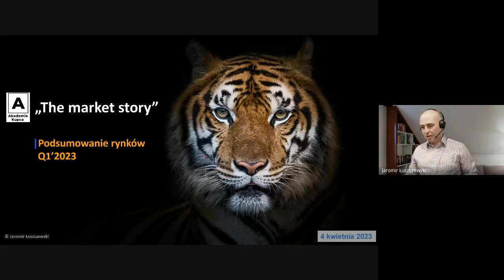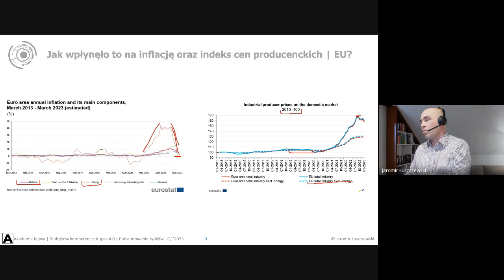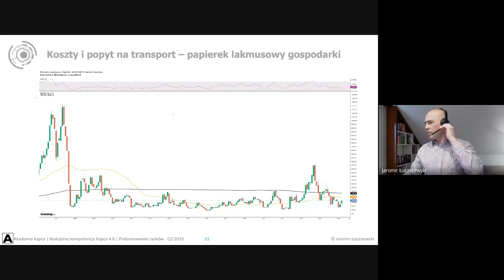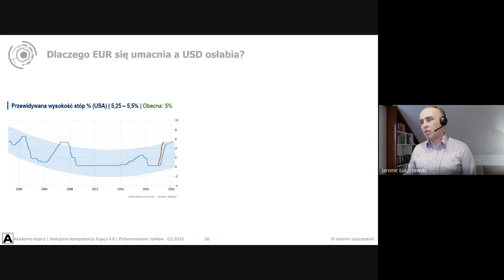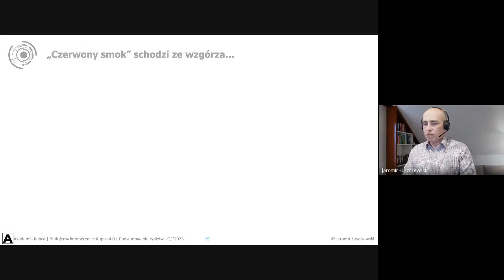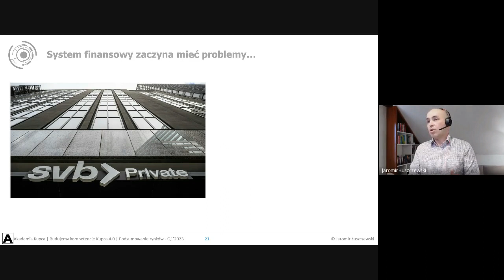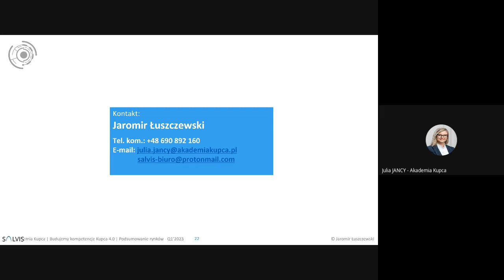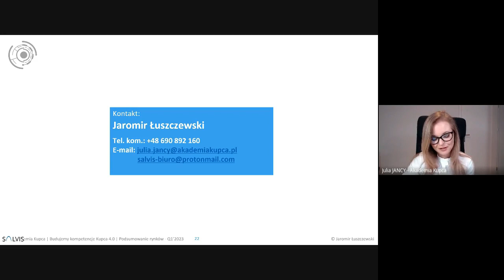[Q1'2023] Rynki surowcowe, stal, inflacja, USD, Chiny, SVB - podsumowanie najważniejszych wydarzeń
Akademia Kupca to inicjatywa biznesowa, której celem jest budowanie kompetencji Kupca 4.0 poprzez różne aktywności takie, jak: darmowe webinary, unikatowe szkolenia, badanie funkcji zakupu oraz wsparcie funkcji zakupu w procesie profesjonalizacji.

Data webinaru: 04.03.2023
Prelegent: Jaromir ŁUSZCZEWSKI (Dyrektor Zakupów Globalnych, Volvo)
Prowadząca: Julia JANCY (Założycielka Akademii Kupca)

Zakres merytoryczny:
1. Podsumowanie najważniejszych wydarzeń Q1'23.
2. Prognozy na Q2'2023.

Powiązane materiały:
1.  Program szkolenia: Twarde Techniki Negocjacji: Mechanizmy Rynków i Kontrakty

biuro(at)akademiakupca.pl